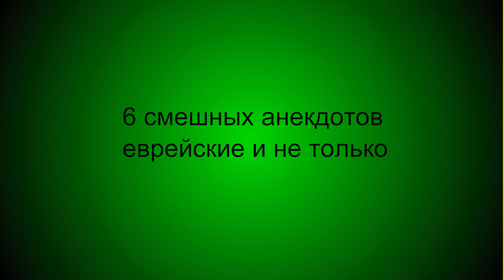6 мультяшных анекдотов / Six cartoon jokes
Мульти анекдоты, еврейские и не только.